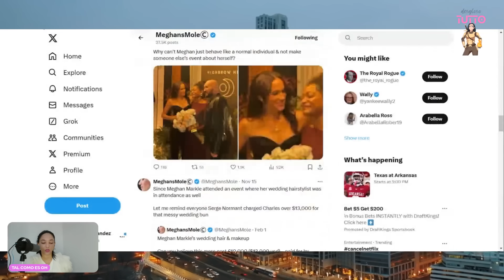Meghan Markle pierde Whoopi demanda Mike Tyson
Mike Tyson la pelea del año, llaman a cancelar NETFLIX. Meghan Markle en centro de tormenta por nuevas fotos. Whoopi Goldberg puede ser demandada por esto. @talcomoesoh